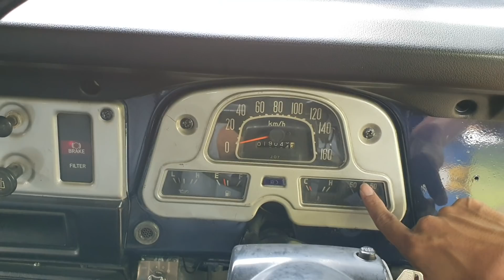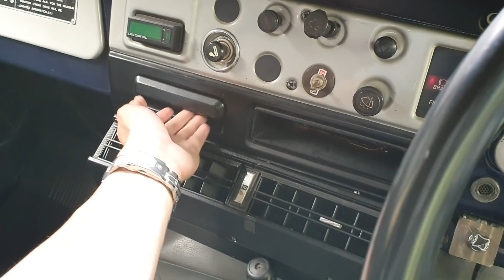In Depth Tour Toyota Land Cruiser "Hardtop" [BJ40] (1982) - Indonesia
Minat bisa kontak ke 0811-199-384